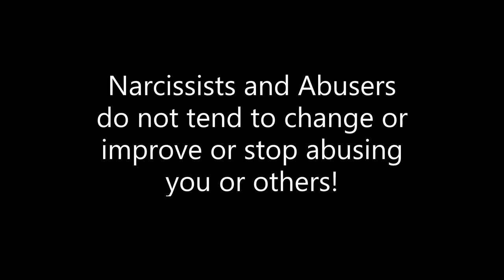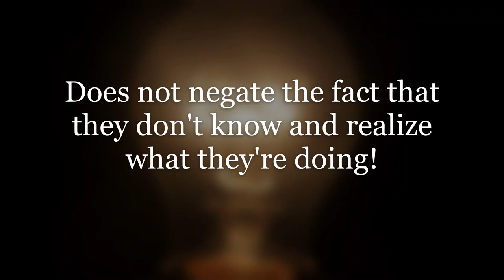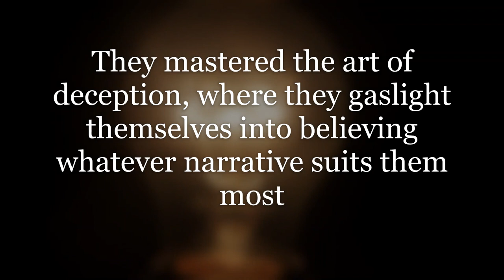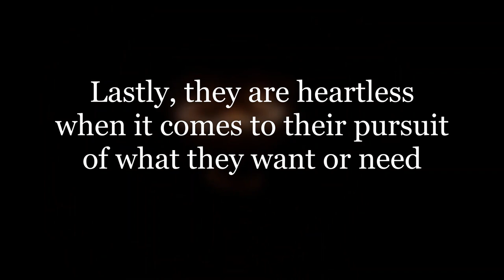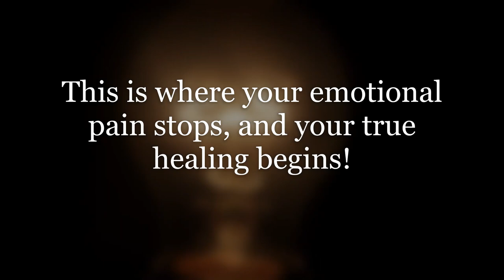Do Narcissists realize what they're doing?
This content is to help you understand the narcissist conscious awareness when dealing with you, and others.
All proceeds go towards internet services, research, and helping victims of abuse.

I help others identify (toxic or abusive) relationships, friendships, coworkers, family members, and personality disorders. The goal is to help others understand manipulative motives, patterns, and how to move forward into a positive healing direction.

I'm also a daily writer on Quora responding to several topic related questions. Any inappropriate, offensive comments or online trolling/harassment directed to viewers, supporters, my subscribers or me will be deleted, blocked, or reported.